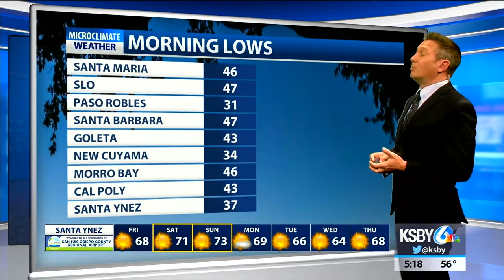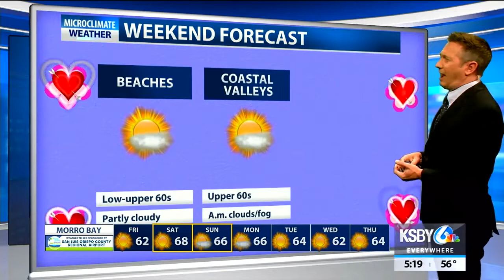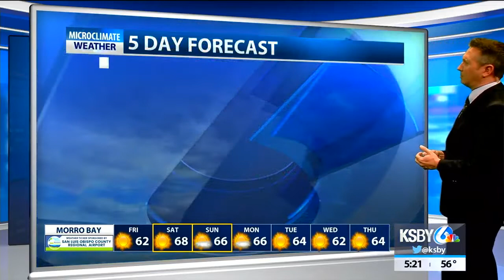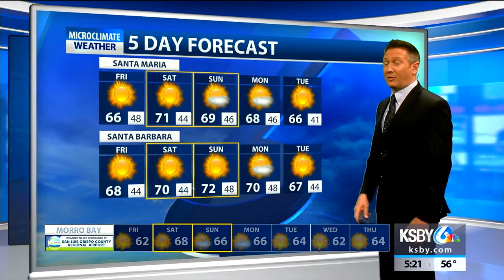Drought returns to California